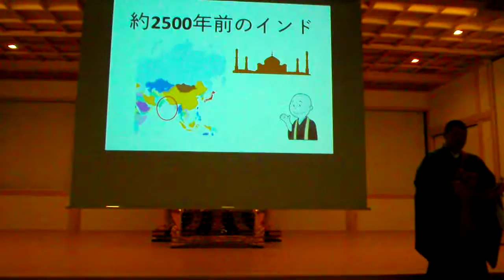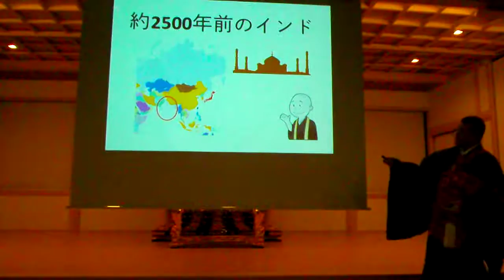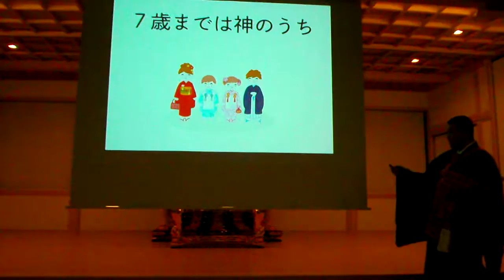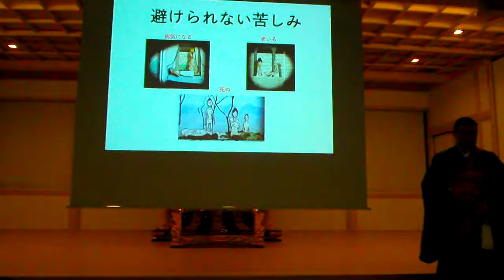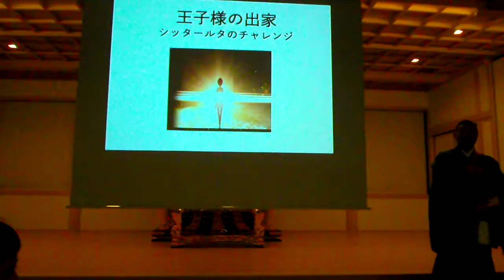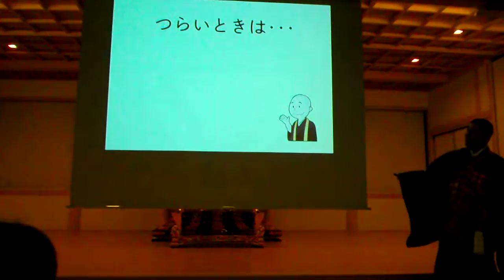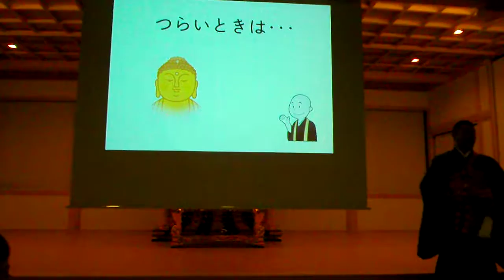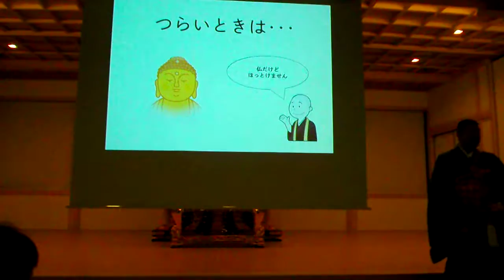DSCF5364町屋光明寺 プロジェクションマッピング 法要20181027お話